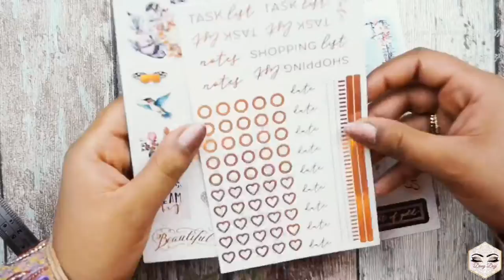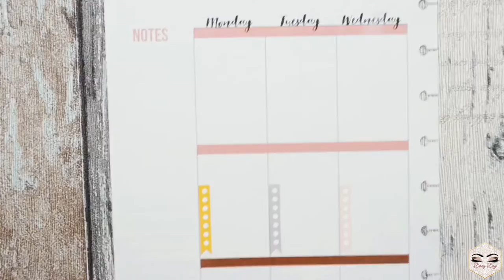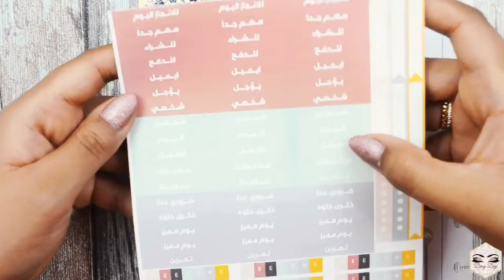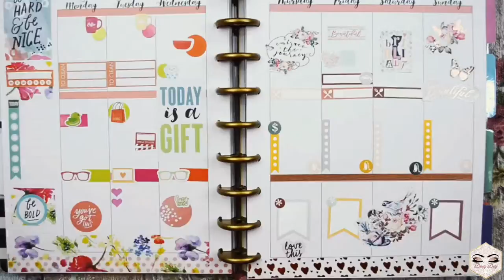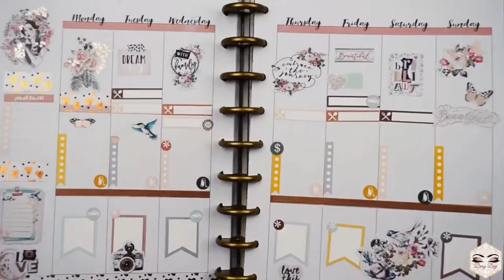Plan with me // Havana - Prima marketing ~ تنسيق منظمي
➡️ Planner: classic happy planner.

➡️ Stickers used:

- Prima marketing - Havana - Stickers Set with Rose Gold Foil Accents 114 pieces Scrapbook Mixed Media Journal Planner Tags Album 597771

➡️ Decorative tape used:

- Roco  Washi tape 3 reel. Assorted color : jarir bookstore. / 10 AED - 2.72$.
- Decorative ADHESIVE tape - TUCHIBU

* What’s on my nails : Max Touch - crystal sand nail color.